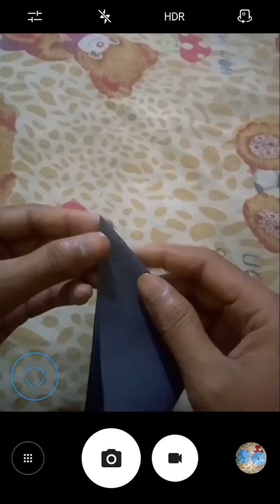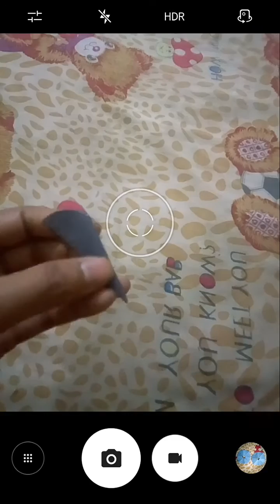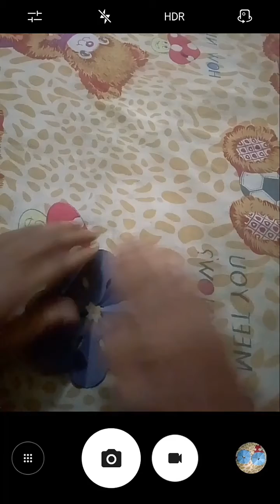Flower cutting with bending and paper craft#Paper craft in folding and cutting for simple craft#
This is make for learning purpose Flower cutting with bending and paper craft#Paper craft in folding and cutting for simple craft